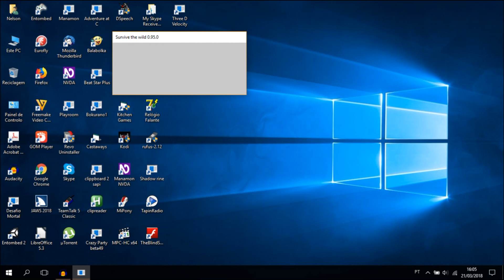Survive the Wild Audiotutorial Estrato'Stereo ademda1 Fazendo cordas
Audiotutorial destinado às pessoas portadoras de deficiência visual. Esta é a 1ª adenda ao audiotutorial do Survive the Wild, na qual recomeço o jogo de onde o havia deixado a quando do audiotutorial, acrescentando apenas alguns peixes e potes, sendo que já havia falado no tutorial como conseguir peixes e potes. Fiz isso para garantir a subsistência! Nesta parte mostro como fazer cordas, uma vez que vamos rompendo muitas a pescar.